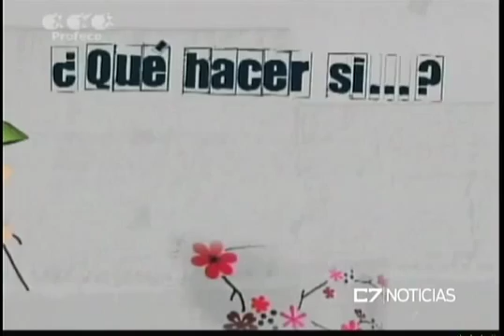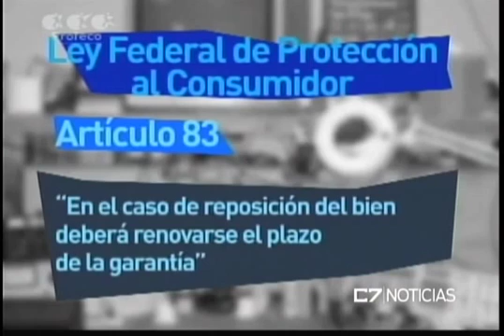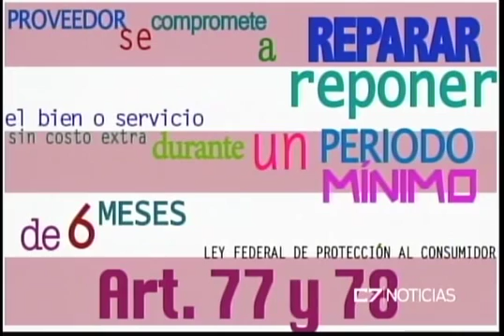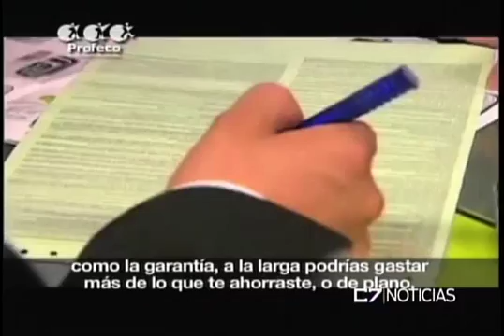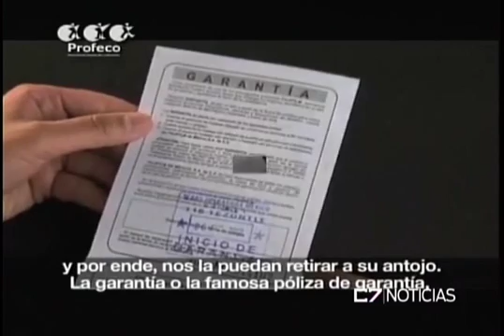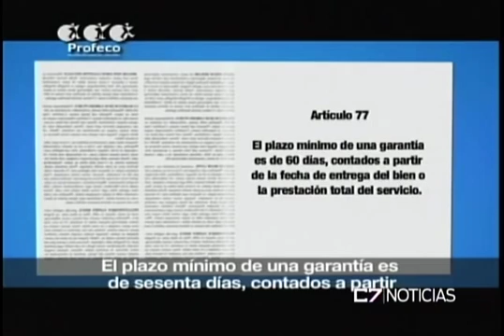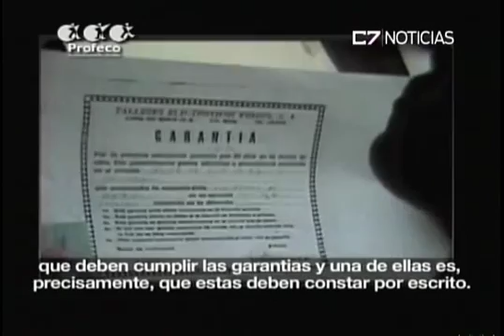C7 CONSUMIDOR 24 09 15